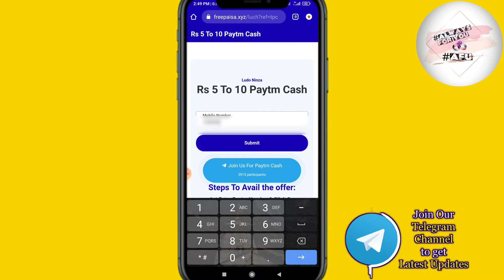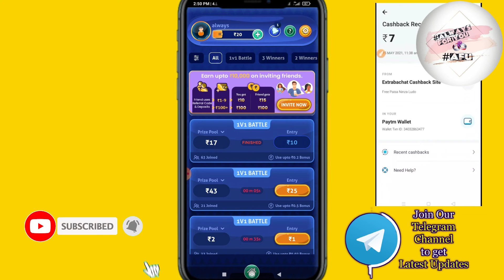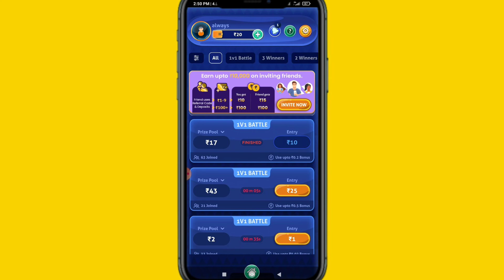₹10 Paytm cash free | Guaranteed | सबको मिलेगा जल्दी करो 🔥🔥 | Earning app | Free paytm cash today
2021 Best Self Earning App
Paytm Cash Earning Apps without Investment l
2021 New Earning Apps Today
2021 Best Earning Apps
Paytm Paytm cash today
Paytm cash
gaming earning apppaytm cash earning app
paytm cash
earning apps
2021 new paytm cash apps
no investment paytm cash apps
paytm cash offers today
2021 best earning apps
top paytm cash apps
top 2 paytm cash earning apps

By ALWAYSFORYOU